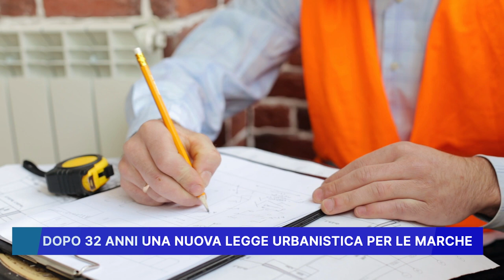DOPO 32 ANNI UNA NUOVA LEGGE URBANISTICA PER LE MARCHE